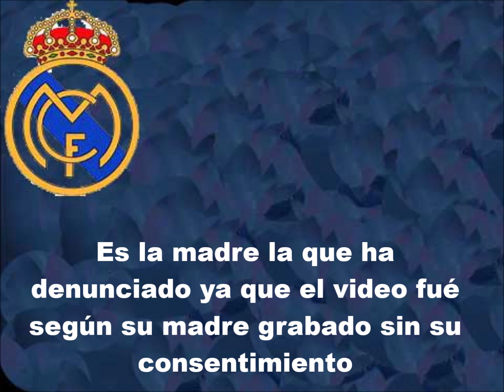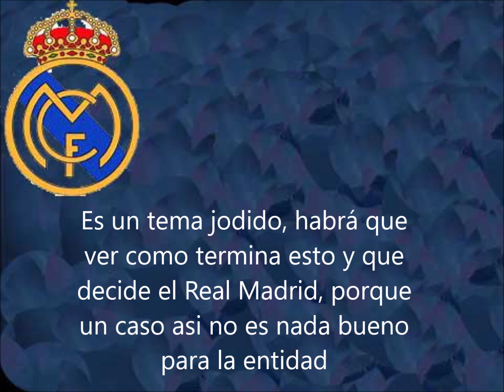DETENCION DE 4 CANTERANOS DEL REAL MADRID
Vaya Desastre